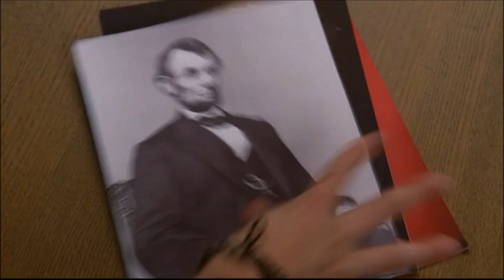Glee - The seniors decide what they want to do for their ditch day 3x15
Episode: Big brother